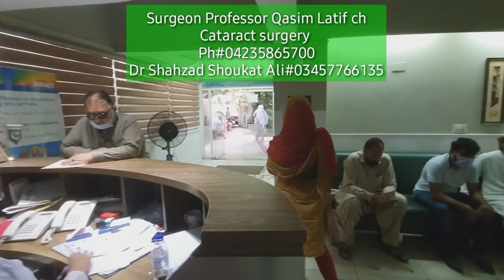My Mother's Safed Motia Cataract Laser Operation | Zunaira Mahum Lasik Eye Surgery Experience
Lasik (laser-assisted in situ keratomileusis), commonly referred to as laser eye surgery or laser vision correction, is a type of refractive surgery for the correction of myopia, hyperopia, and astigmatism. LASIK surgery is performed by an ophthalmologist who uses a laser or microkeratome to reshape the eye's cornea in order to improve visual acuity. For most people, LASIK provides a long-lasting alternative to eyeglasses or contact lenses.
Lahore Medicare Eye Center a competent team of skilled eye specialist working with the great cause to serve humanity. Our staff is active in giving individualized care to every patient. We do not say but prove that eyes come in safer hands when you come to us since we investigate all the facts to minimize risks before starting treatment. We provide all the best care to every patient through our most modern equipment and technology. Our treatment is of the highest quality in Lahore and still our service charges are very affordable due to which a large number of people have showed full satisfaction in our standard of service.
Lahore Medicare Eye Center
Address: 41 A Ferozepur Road, opposite Qaddafi Stadium، Abu Bakar Block Garden Town, Lahore, Punjab